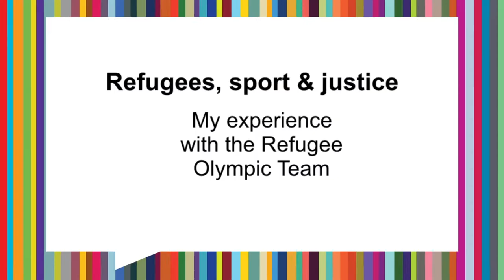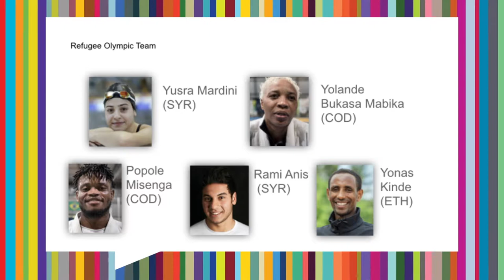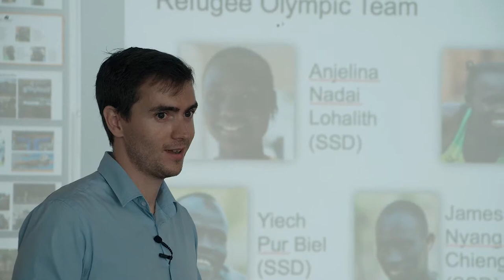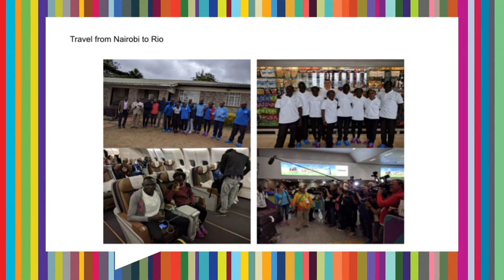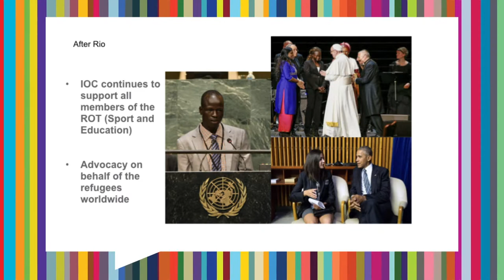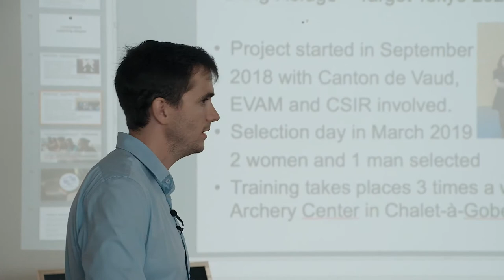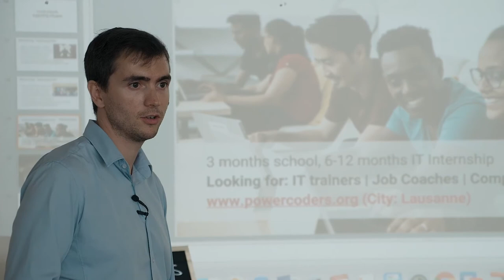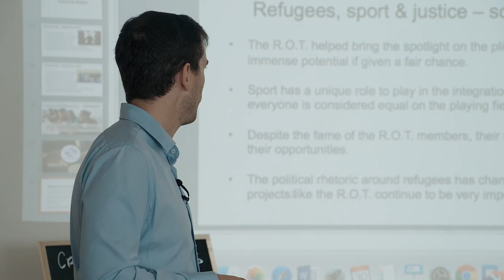Gonzalo Barrio: Refugees, Sport &amp; Justice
Gonzalo Barrio at CreativeMornings Lausanne, Aug 30, 2019. Free events like this one are hosted every month in dozens of cities. Discover hundreds of talks from the world's creative community